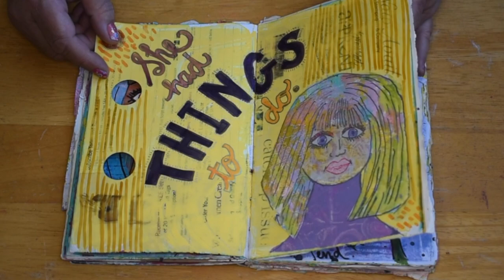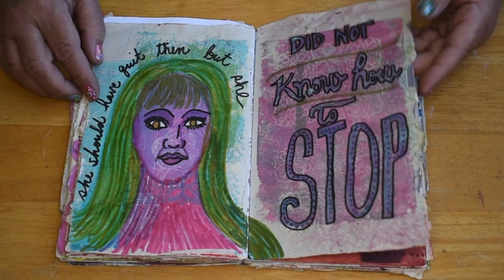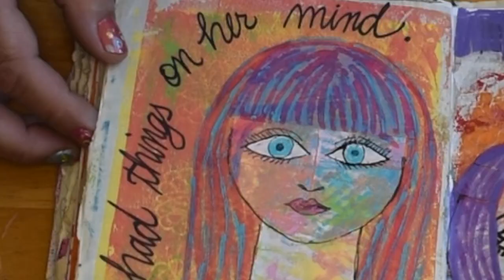She Had Things To DO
She Had Things to Do Art Journal Flip Through. Journal completed in 2019.
This journal was made from the pages of magazines bound together with the Coptic Stitch. Collage papers were decorated by me using my handmade stamps, discarded materials and several wooden stamps from the Recollections Boho collection.

facebook lyndashoupmixedmediaartist
etsy LyndaShoupMixedMedia
YouTube Lynda Shoup
Dayflash lynda_shoup

Nails, filming and editing by Chasing the Rose Rabbit -